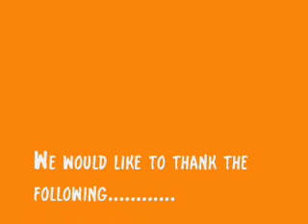Minion theme songs